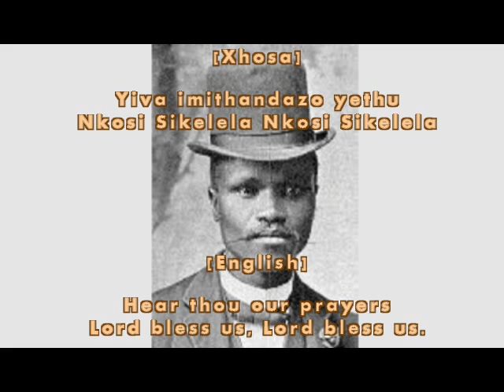Nkosi Sikelel' iAfrika - Enoch Sontonga (Lyrics + English Translation)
"Nkosi Sikelel' iAfrika" ("Lord Bless Africa") is a hymn originally composed in 1897 by Enoch Sontonga, a Xhosa clergyman and a teacher at a Methodist mission school near Johannesburg. He based the melody on the hymn tune 'Aberystwyth' by Joseph Parry.

The hymn became popular in South African churches and was taken up by the choir of Ohlange High School, whose co-founder served as the first president of the South African Native National Congress. It was sung to close the Congress meeting in 1912, and by 1925 it had become the official closing anthem of the organisation, now known as the African National Congress.

Solomon Plaatje, one of South Africa's greatest writers and a founding member of the ANC, was the first to have the song recorded in London, 1923. The song was the official anthem for the African National Congress during the apartheid era and was a symbol of the anti-apartheid movement.

For decades during the apartheid regime it was considered by many to be the unofficial national anthem of South Africa, representing the suffering of the oppressed. Because of its connection to the ANC, the song was banned by the regime during the apartheid era. The song became a pan-African liberation anthem. The song is currently the national anthem of Tanzania and, since 1994, a portion of the national anthem of South Africa.